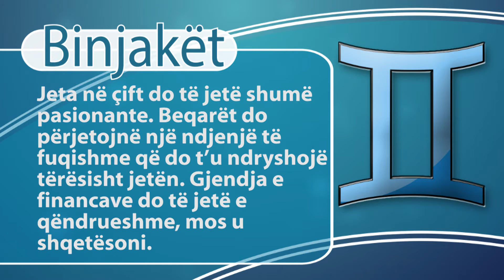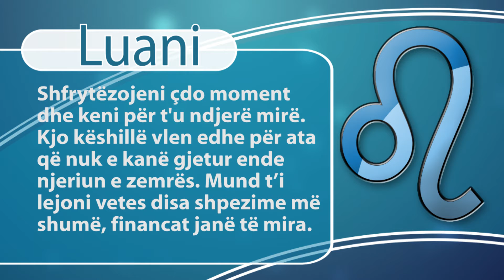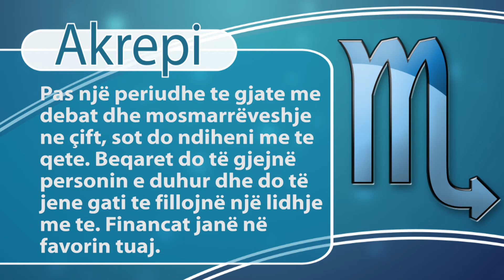Rreze Dielli - Horoskopi 3 Nentor 2015